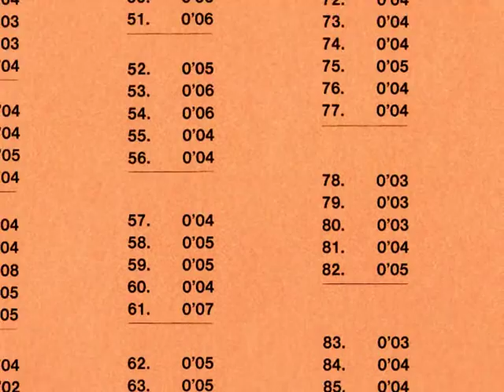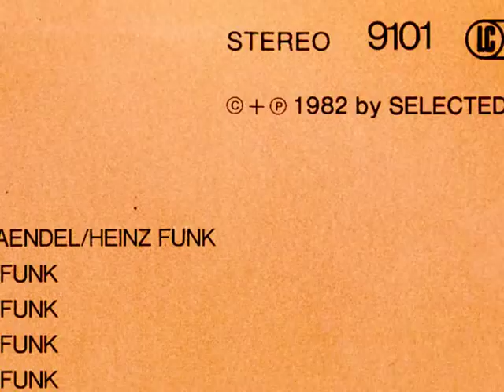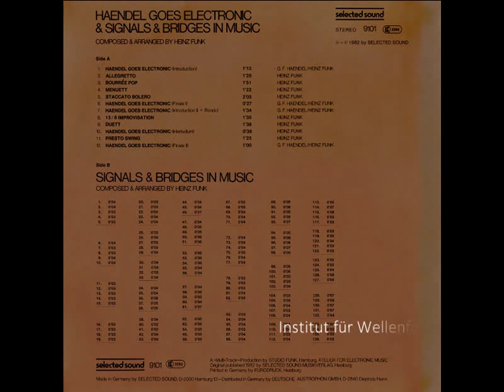Heinz Funk - Haendel goes Electronic - 1982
Heinz Funk - Haendel goes Electronic & Signals and Bridges in Music (Vinyl Record 1982)

You are listening to the first track "Haendel goes Electronic (Introduction)" [1'13"] followed by a handfull of synthesizer bridges for radio as examples for the full 136 musical bridges on this record.

Heinz Funk (* 18th May 1915  † 27th March 2013) was the founder of Studio Funk in Hamburg (Germany, 1965). He got, as one of the first, the German rights of sale for Moog Synthesizers. Musically trained as an accordionist, he consequently did very well on Moog keyboards as one can easily find out here.